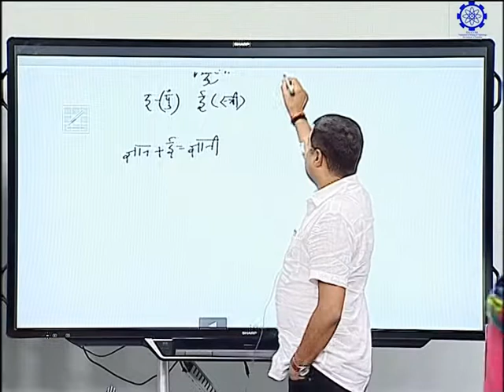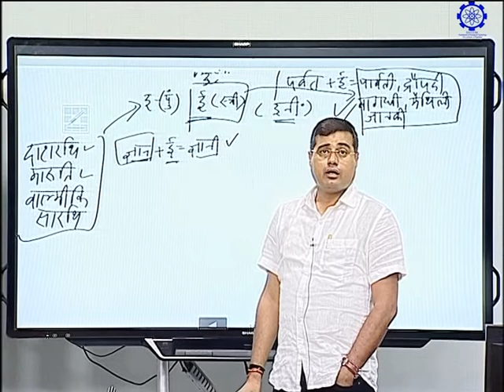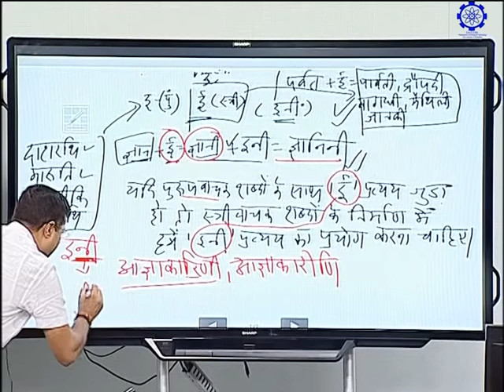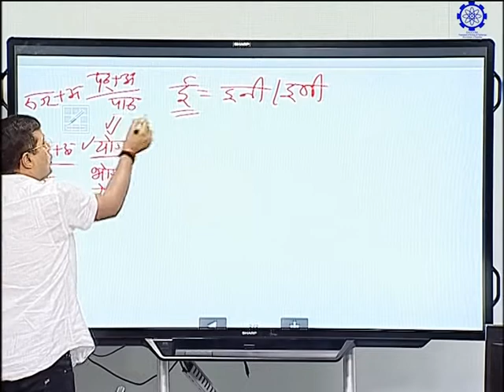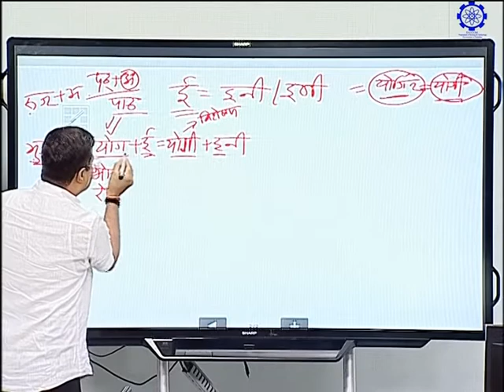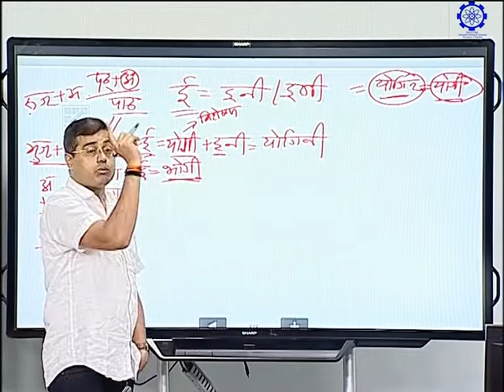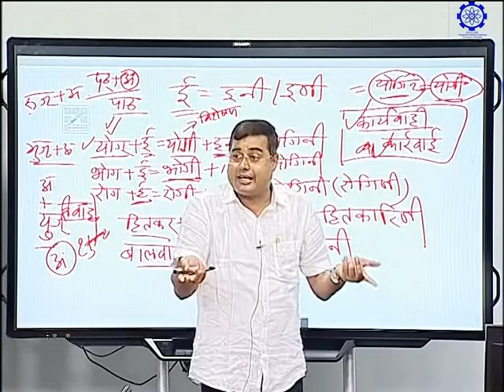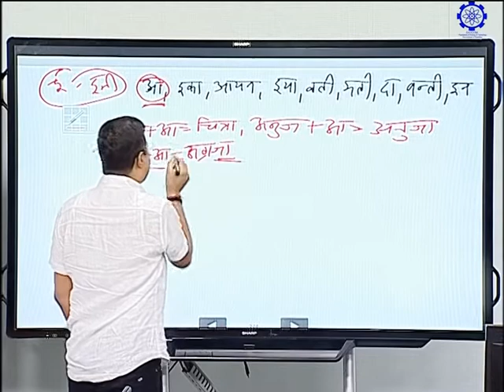हिंदी 33,प्रत्यय;K R Mahiya